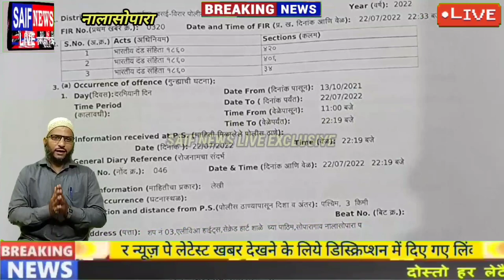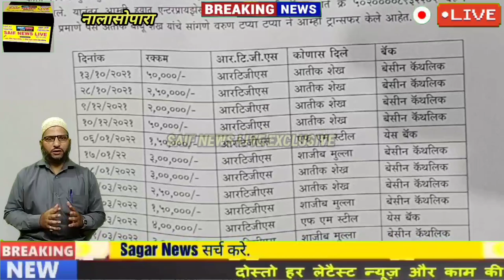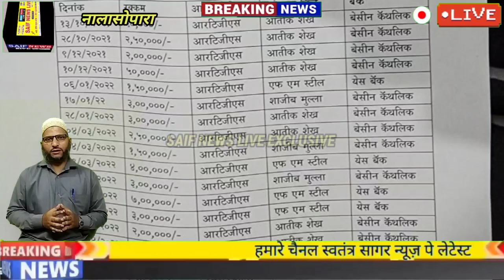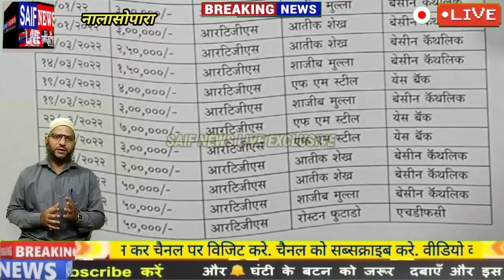स्टील का बड़ा व्यापारी बता नालासोपारा के व्यापारियों से लाखों की लूट करने वाला आरोपी पहुंचा जेल